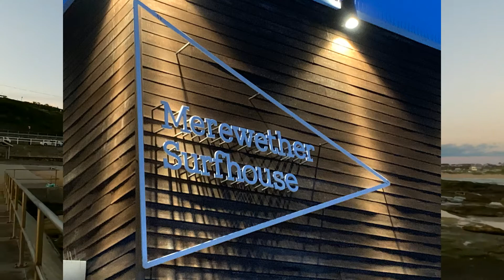Merewether Ocean Baths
A quick trip to look at the Ocean Baths. Just beautiful